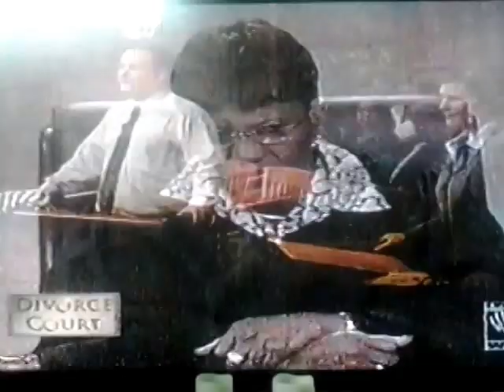Casey Hill Divorce Court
CASEY HILL Divorce Court 2002 Casey Hill's Episode